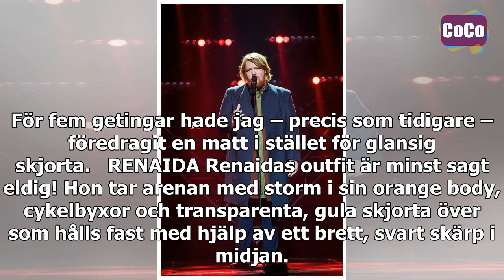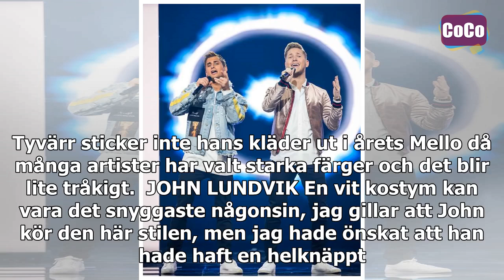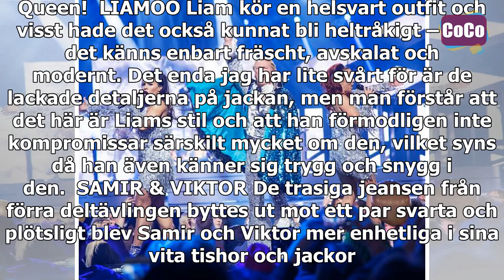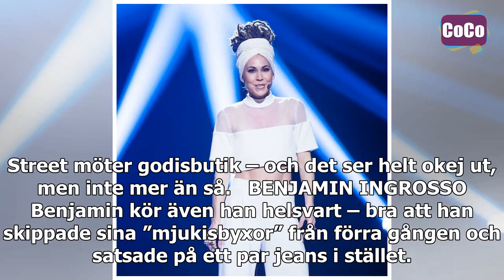Betygen: De var bäst klädda i Melodifestivalen